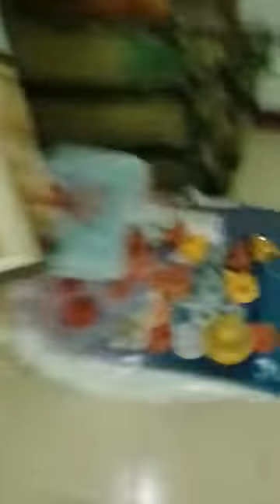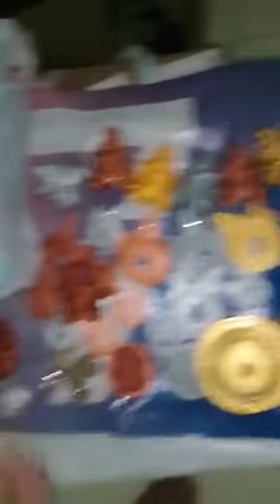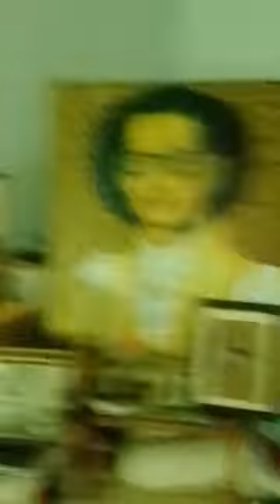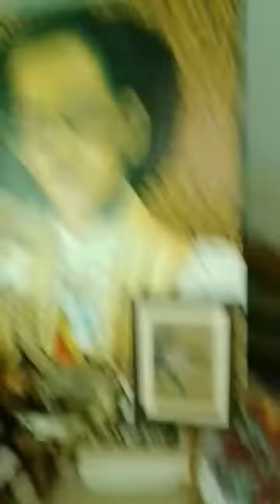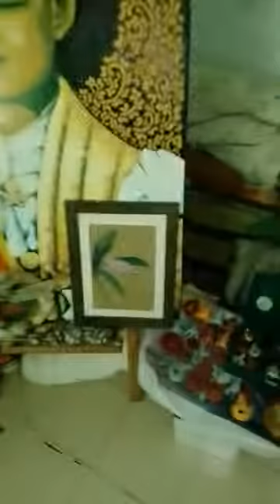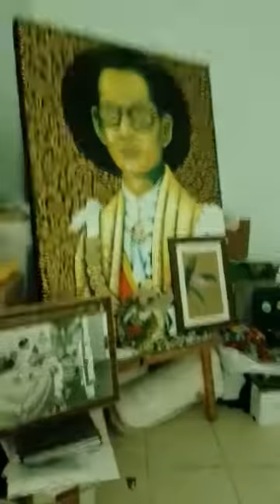ทำแหวนเงิน 100% บริสุด 11. เริ่มต้นทำใหม่ ขึ้นรูปด้วยเครื่องปริ้น 3D ปั้นงานในคอมด้วยโปรแกรม zbrush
รับสอน รับงานศิลปะ รับปั้น 3D รับปริ้นงาน 3D ด้วยนะครับ รับปั้นมือปั้นพระต้นแบบและไม่ต้นแบบครับ โน๊ตไม่เก่งนะครับ 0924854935 คุณโน๊ต Teaching, receiving art 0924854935 Khun Note (เรียนออนไลน์ ติดต่อทางเฟส ถ้าเป็นทางไลน์เพิ่มเพื่อนทาง ID พิมพ์ 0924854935. ใส่ตัวเลขแล้วใส่จุดด้วยนะครับ เรียนออนไลน์ติดต่อมาได้ครับ ชั่วโมงละ 100 บ ติดต่อมานะครับ ดูงานอื่นได้ใน tiktok google youtube ครูโน๊ตลพบุรี)